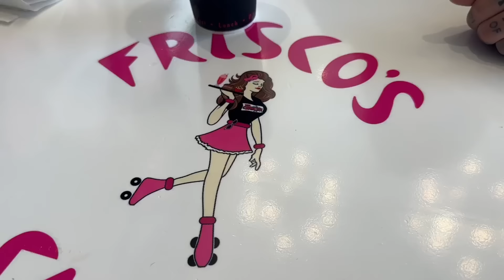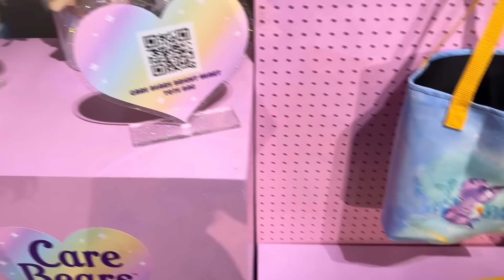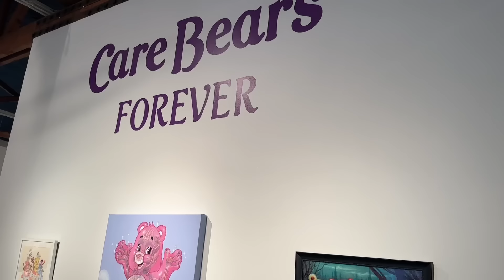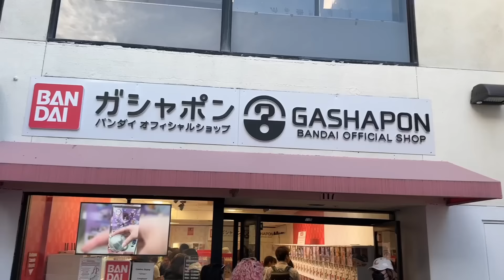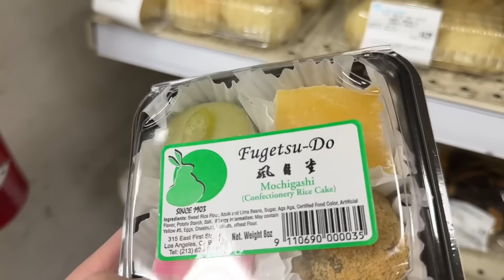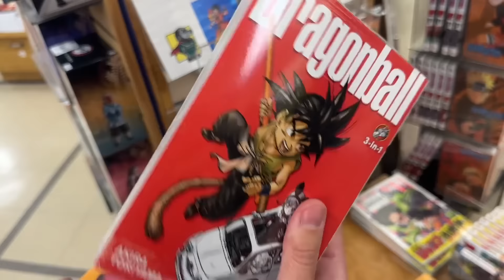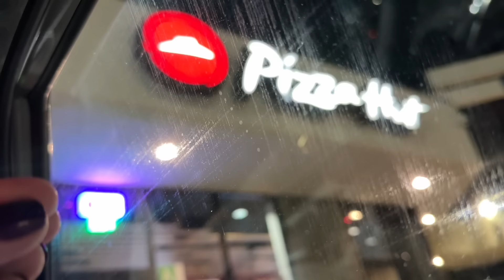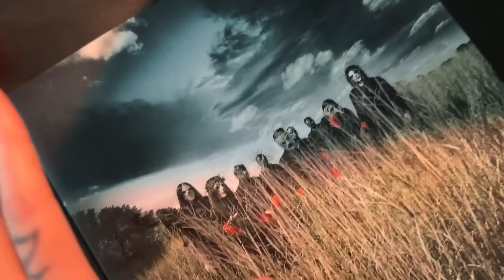TOKYO EM LOS ANGELES? CONHEÇA A TOKYO DOS ESTADOS UNIDOS